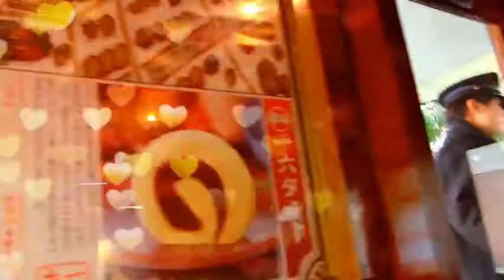日本松山少爺蒸氣列車